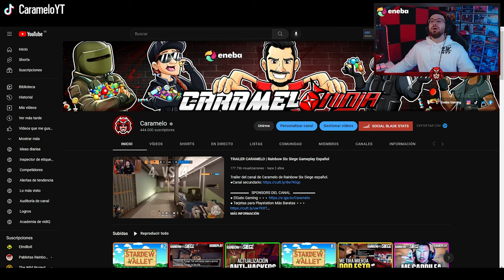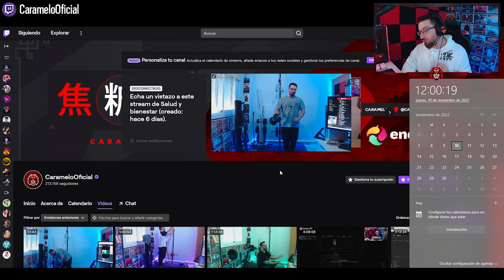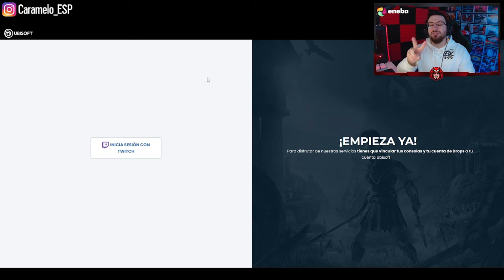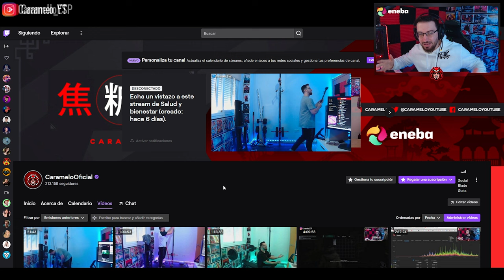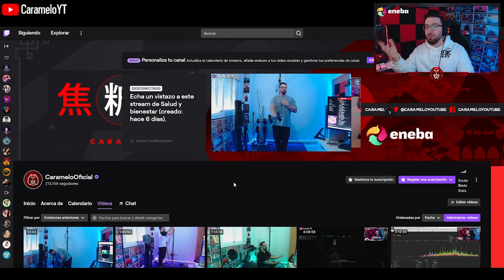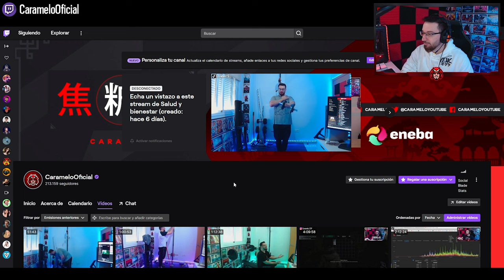Tendré DROPS EXCLUSIVOS | Caramelo Rainbow Six Siege Gameplay Español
✅ Tendré DROPS EXCLUSIVOS en este Gameplay de Rainbow Six Siege español en Brutal Swarm.

Conecta las plataformas que quieras
Cómo consigo los drops: Viendo mi canal las horas necesarias
Cuánto tiempo tarda en darme el drop: tarda hasta 48 horas